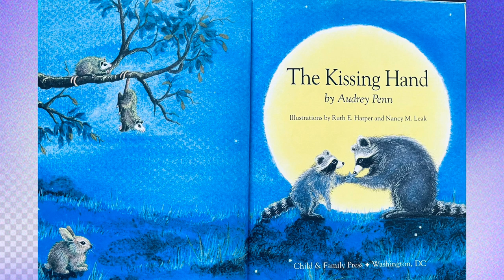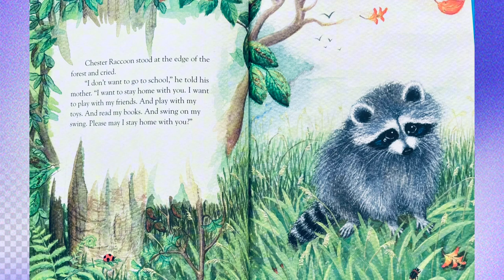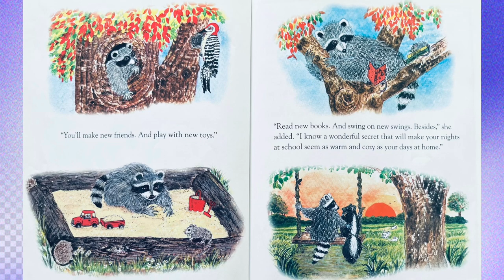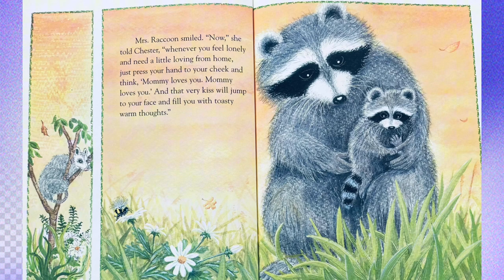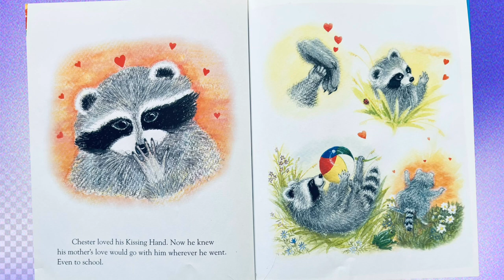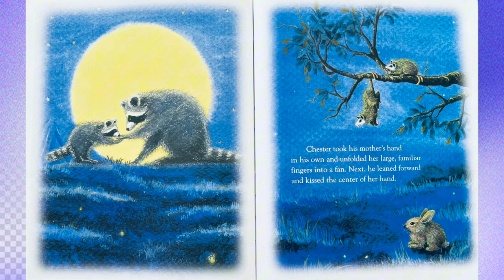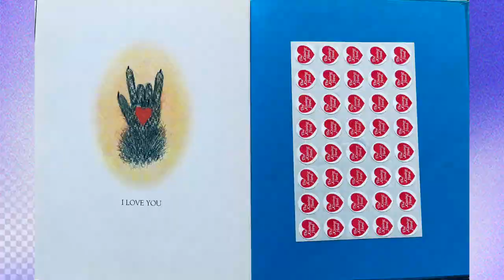The Kissing Hand By Audrey Penn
Hey, reading kids. Are you afraid going to school? Sometimes it is hard to get out of our comfort zone but let us learn from Chester Raccoon and his mother their ways to reassure us and give us strength in a scary and unfamiliar world.

I help the kids from home with my You Tube salary.

Thanks for reading aloud with me.

I will see you again soon.